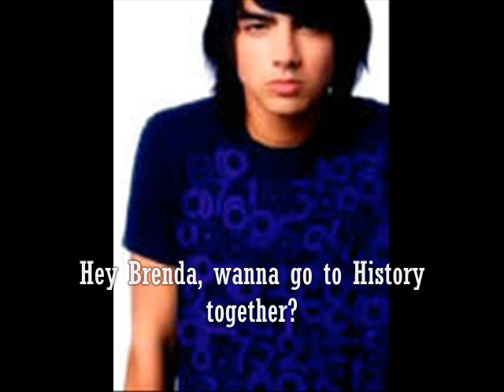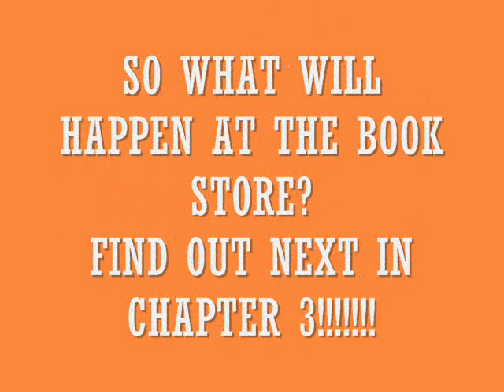L.O.V.E Chapter two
hey here's chapter two!